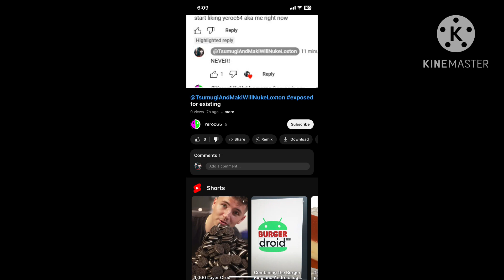exposed for Exposing Me!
No Credit to @Yeroc64IsNotAwesome!